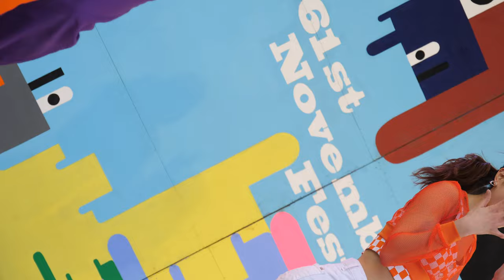京大K-POP同好会 DALLA DALLA/ITZY 第61回京都大学NF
アップ許可済み。第61回京都大学11月祭　おまつり広場